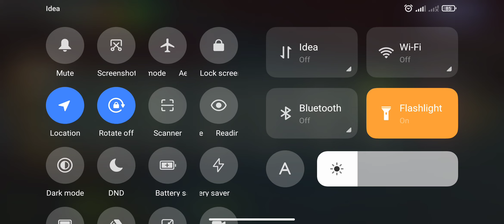kill big monster in Last pirates for spare wheel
This is a game play video
The name of game is last pirates